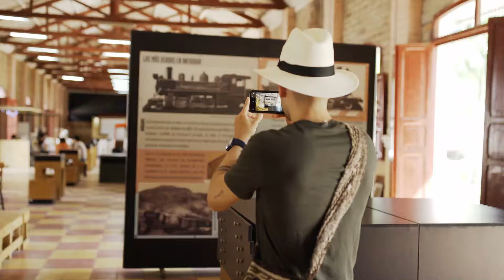Esto es Antioquia, el paraíso que está hecho para ti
Es una costumbre pensar que todo lo bueno está en otro lugar. Para ti que eres tan paisa y ni siquiera conoces antioquia, todo esto y más es tuyo. Ve a descubrirlo.
Planea tus vacaciones en turismoantioquia.travel.